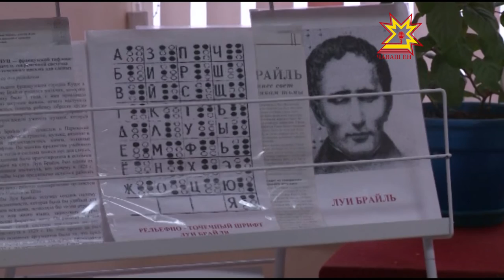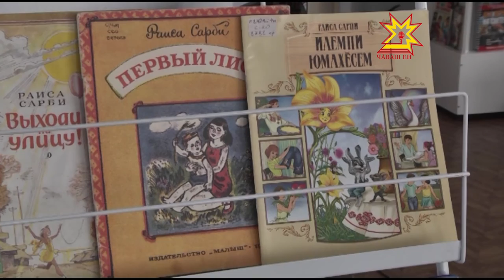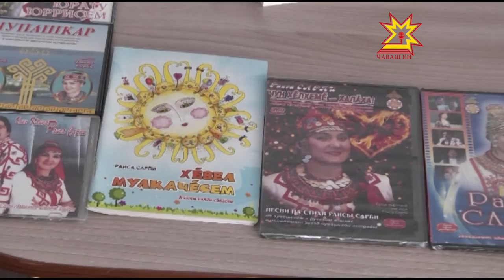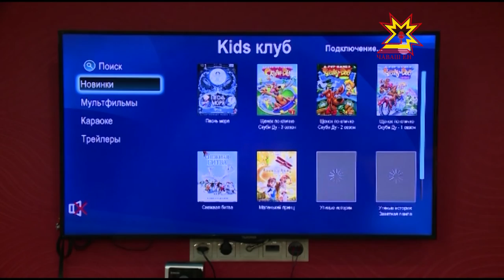Республика 20 01 2016 на чувашском языке Вечерний выпуск